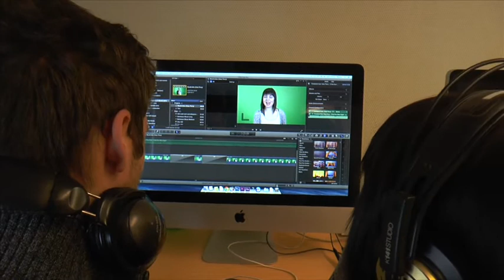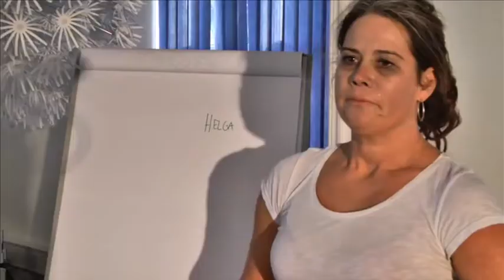1011 Kreative unge på NVPRO